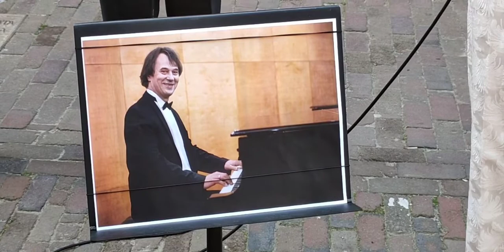Zbigniew Małkowicz w XIV edycji "Alei Sław"